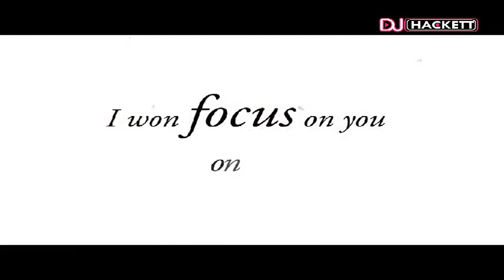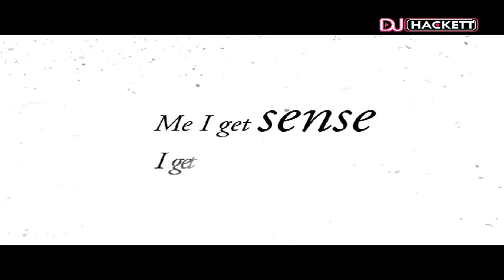NAIJA AFROBEAT VIDEO MIX 2022 (DJ HACKETT VIDEO MIX)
DJ HACKETT BOOKING INFO...
Available for your next events. wedding, house party, clubbing, radio/tv tour